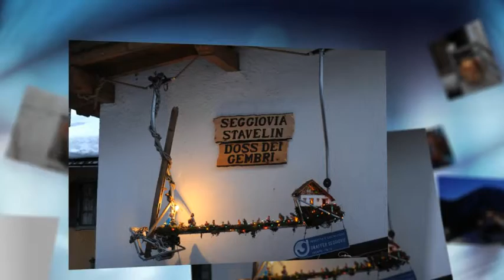Presepi a Pejo Paese